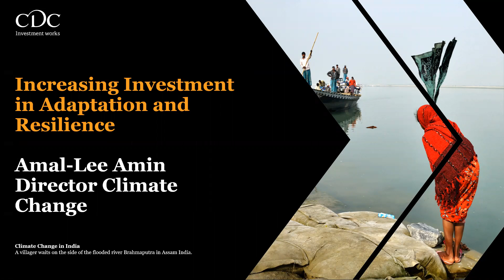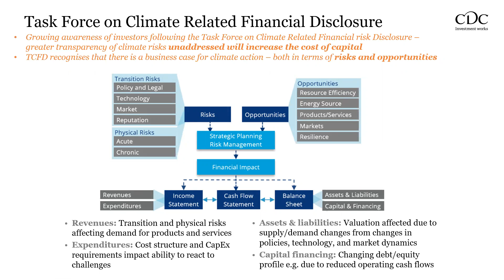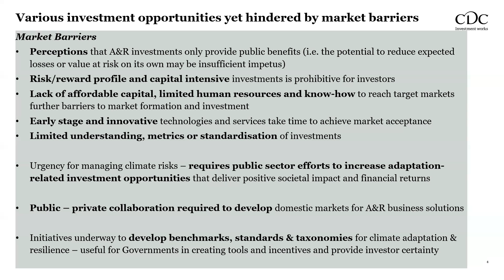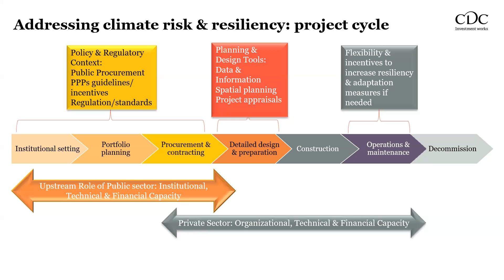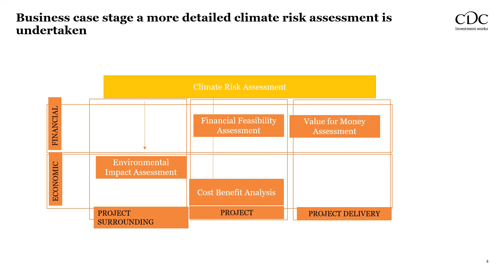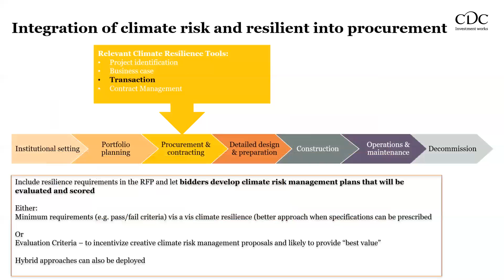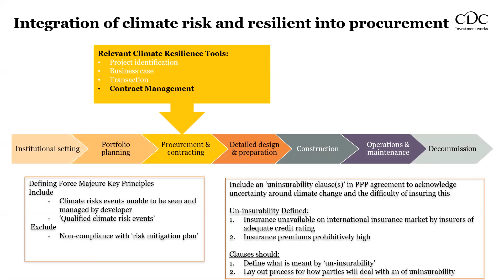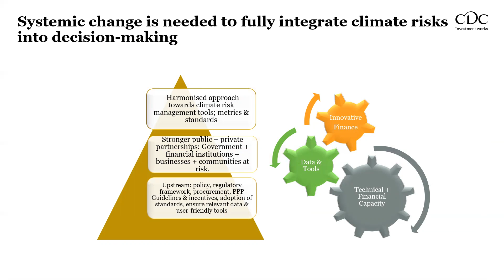Increasing Investment in Adaptation and Resilience | Amal-Lee Amin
Amal-Lee Amin, Director Climate Change from CDC Group, presents Increasing Investment in Adaptation and Resilience.

Amal-Lee Amin’s presentation provides an expert overview on some of the key adaptation financing challenges that are general to most country contexts.

Professor Amin's presentation was first shared at the 'Is the UK on track to adapt to climate change?' conference in October 2020.

The 'Is the UK on track to adapt to climate change?' conference is jointly organised by the National Centre for Atmospheric Science, the SPF UK Climate Resilience Programme Champions at the University of Leeds, and the Committee on Climate Change.

'Is the UK on track to adapt to climate change?